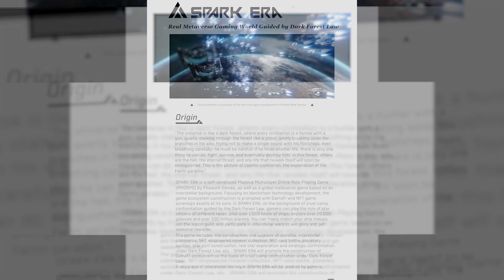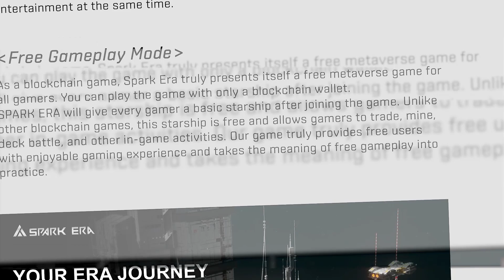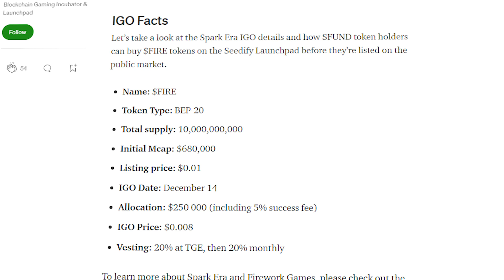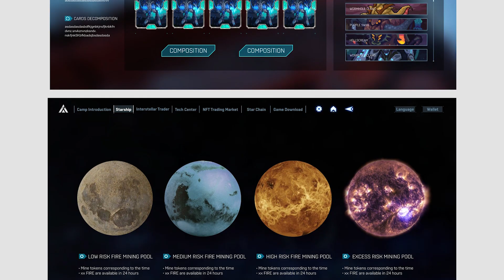Spark Era : MMORPG a global Interstellar Metaverse Game | IGO $FIRE на Seedify и EnjinStarter🔥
Seedify анонсировали новое IGO Spark Era ($)🔥

Гайд как участвовать в IDO на в IDO на Seedify на русском

Firework Games – студия-разработчик, ориентированная на GameFi и Play 2 Earn сегмент. Они уже готовят к релизу свою первую игру Spark Era – бесплатную MMORPG с космическими сражениями. Игроки смогут торговать друг с другом, собирать ресурсы, создавать собственные NFT-звездолёты, сражаться на них и исследовать 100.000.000 NFT планет. Играть можно будет как одиночкой, так и объединяясь в различные союзы по 1 из 4 расам, гильдии и так далее.
В игру можно будет играть бесплатно, получив при старте базовый NFT-корабль, а можно купить на маркетплейсе более крутой звездолет и зарабатывать на нем.

SPARK ERA is a Massive Multiplayer Online Role-Playing Game (MMORPG), a global metaverse game based on an interstellar background.